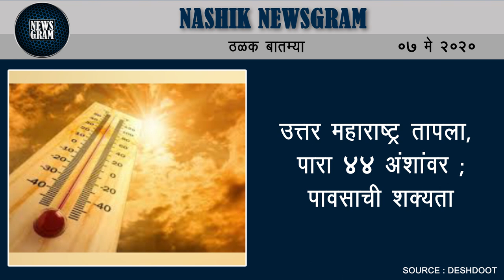उत्तर महाराष्ट्र तापला, पारा ४४ अंशांवर; पावसाची शक्यता | Nashik Newsgram | 07 May 2020